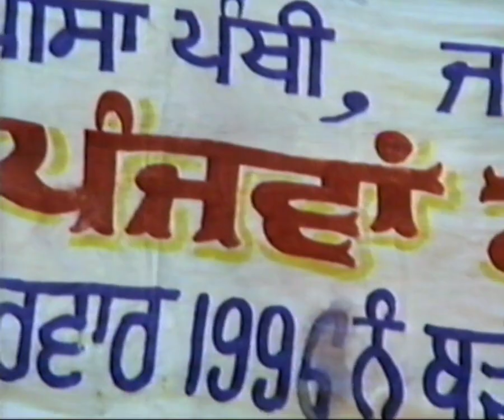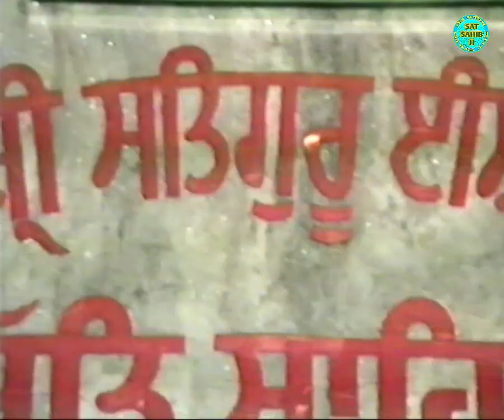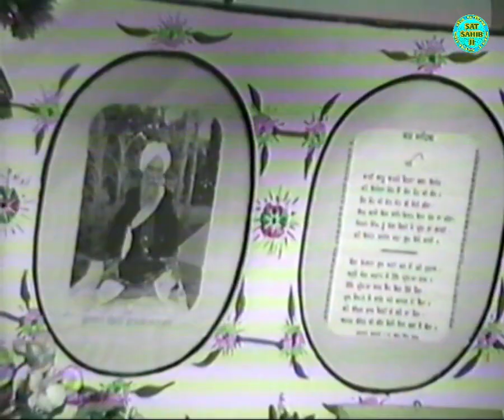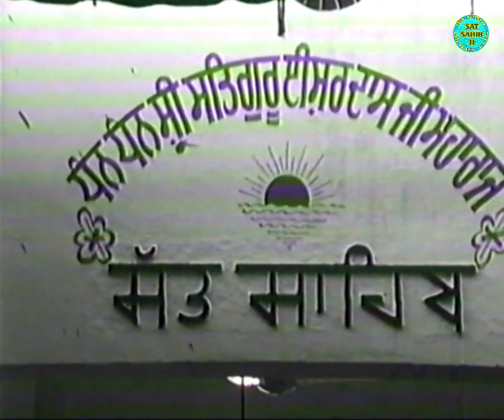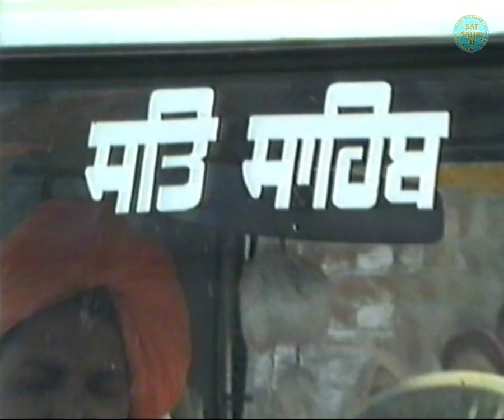sant smelan 11/04/ 1996